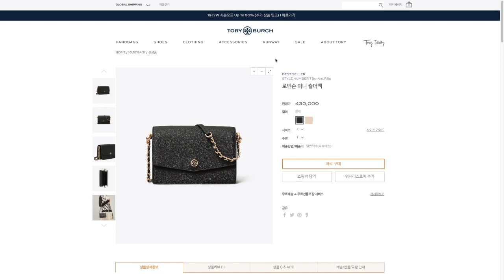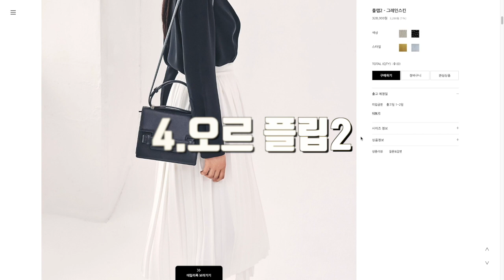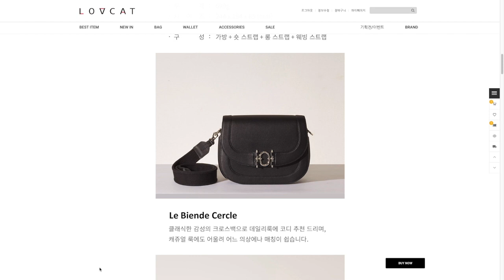핸드백 추천 브랜드 6가지 기념일 생일 여자친구 선물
1.토리버치

2.아페세 하프문백
네이버 쇼핑 백화점 몰에서 검색